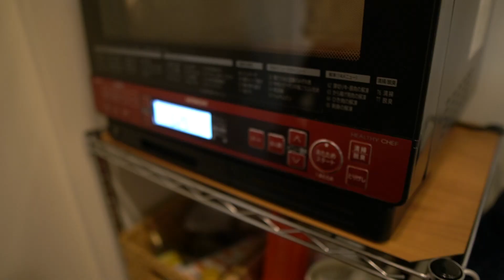初めてこのキッチンに立ったシェフの鶏むねチップスのおとぎ話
今日もひなた楽園に心を運んでくれてありがとう。
レシピ複雑やと思うんで一応書いときます。

１、冷凍鶏胸肉を薄くスライス
２、クッキングシートの上に乗せ塩胡椒をパッパッパ
３、６００ワットで6分くらいでチン
４、いただきマウスピース